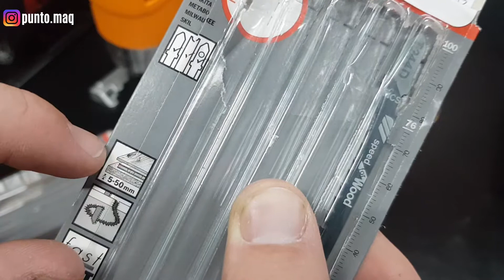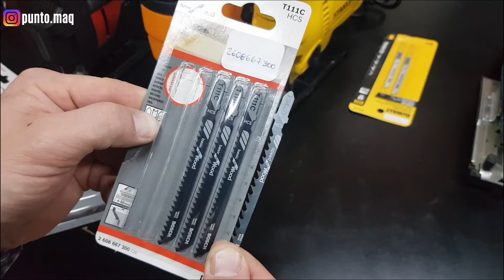Como COMPRAR tu primera Sierra Caladora, Sierra vai ven o Sierra tico tico - Accesorios también!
Buenas!
En este video te dejamos todo lo que tenes que saber para comprar tu primer sierra caladora!